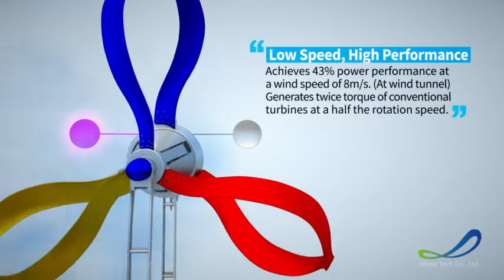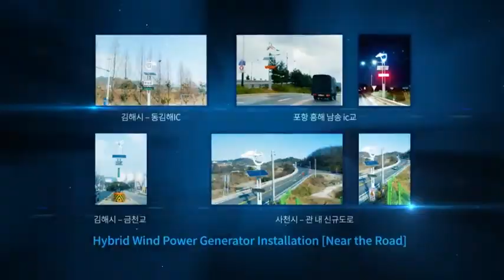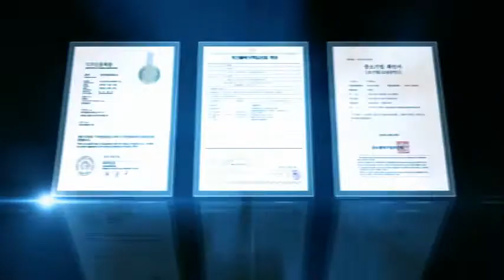INTER'NATIONAL STANDARD GREEN CERTIFICATION. IO-WGCA IGC. IO-WGCA WORLD UNION WHQ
ABOUT IO-WGCA

7.IO-WGCA UINON
IO-WGCA.ORG